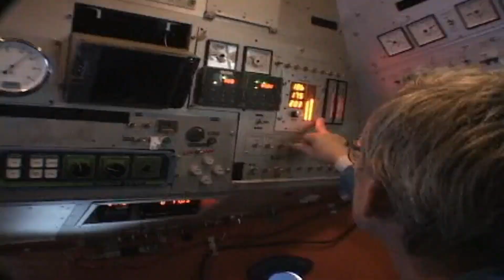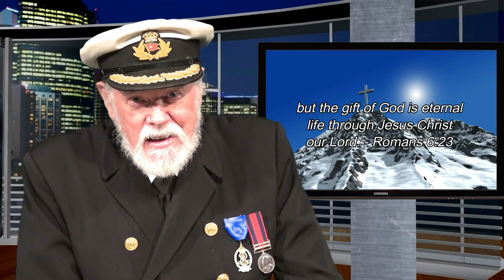Lowell Lytle the "Titanic Captain"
Lowell talks about how he got chosen to dive to the Titanic.